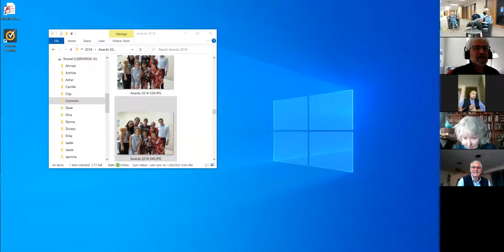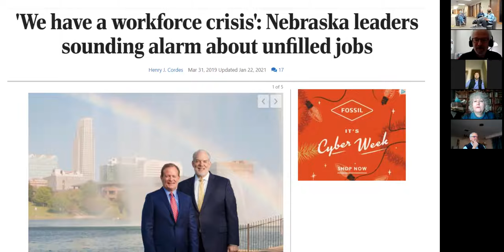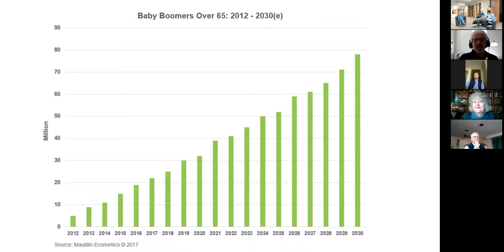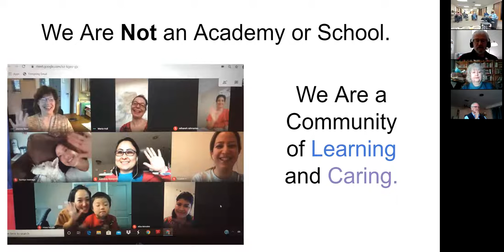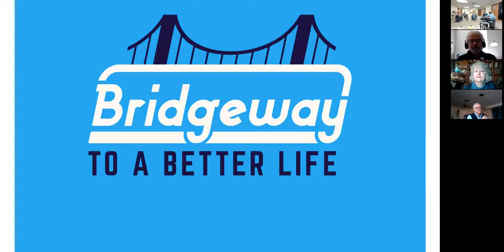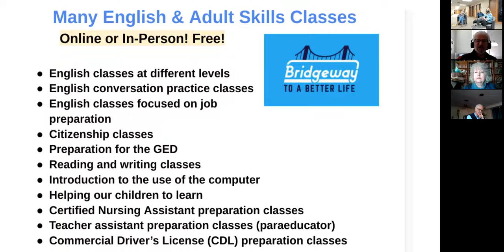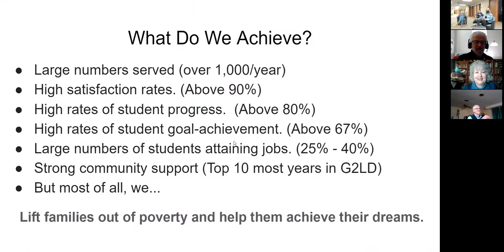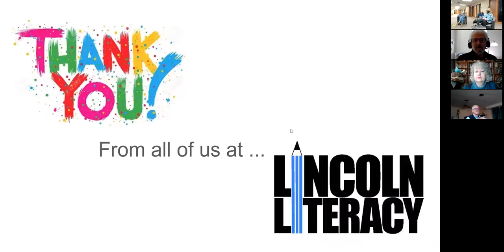Perk Up Thursday Coffee - Clayton Naff with Lincoln Literacy